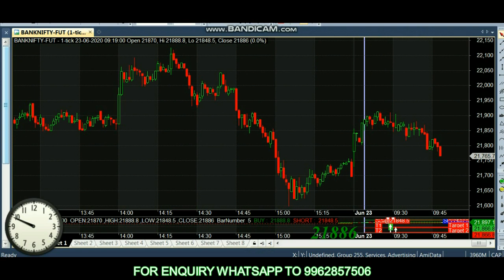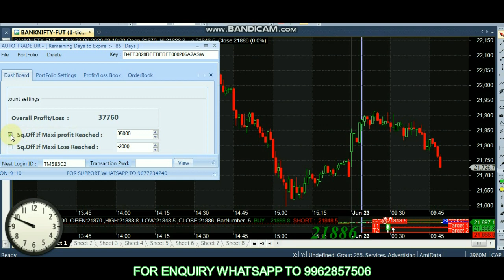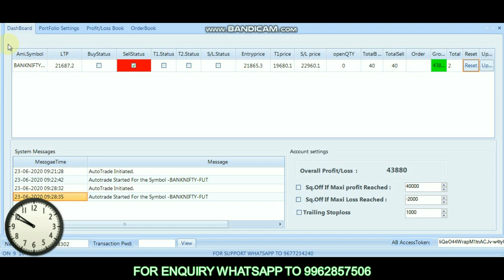Rs 43880 Profit in Bank Nifty | Robo Trading Live Jackpot Trading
Interested Persons Can walk-in to our Branch